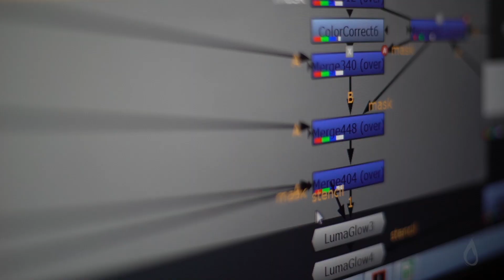The Making of War Dragons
Hey everyone, the Brazen team had so much fun making the War Dragons cinematic. Here is a "Making of" video showing you a little bit of how we created it for you viewing pleasure. Check it out!